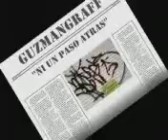GUZMANGRAFF DONFOSTYLE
guzmangraff